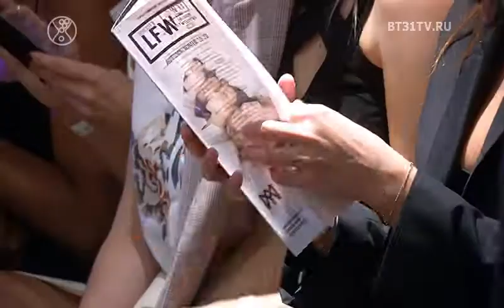Beautytime выпуск 1604 (эфир от 24.09.2019)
Смотрите в этом выпуске:
Тема женственности в показах на "Long Fashion Weekend";
Натуральный жемчуг в сложных ювелирных изделиях;
26 лет имидж студии Елены Ивановой в формте NoComments.